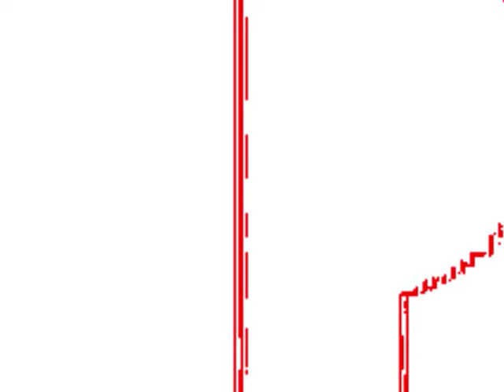PBS 1971 Super Effect